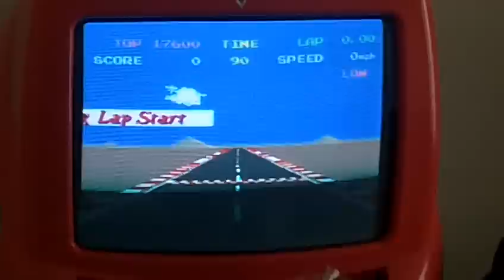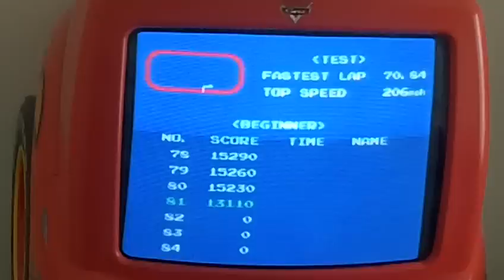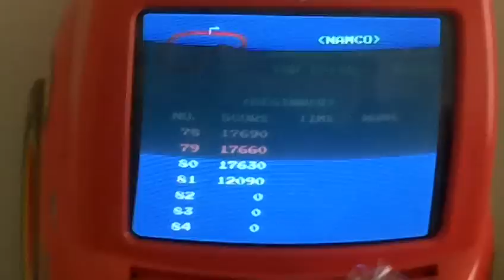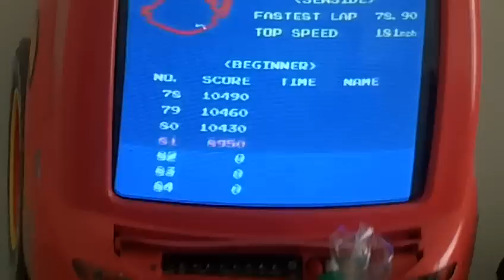Poll Position Frustration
this boy get very angry while playing poll posisition on namco museum for gamecube.